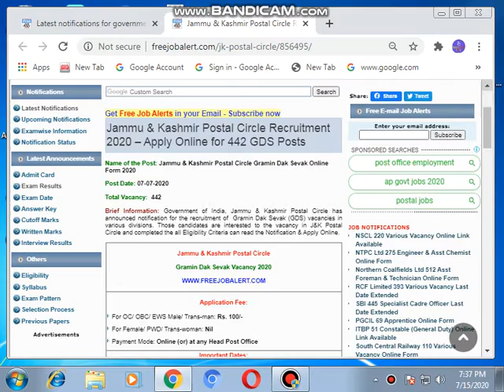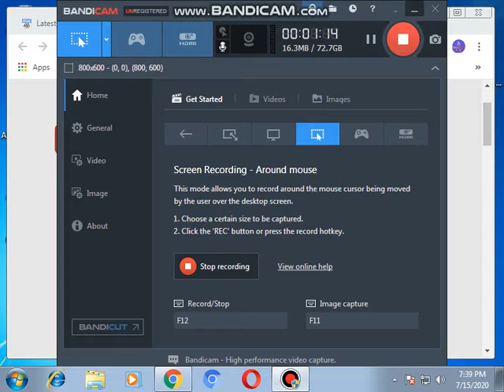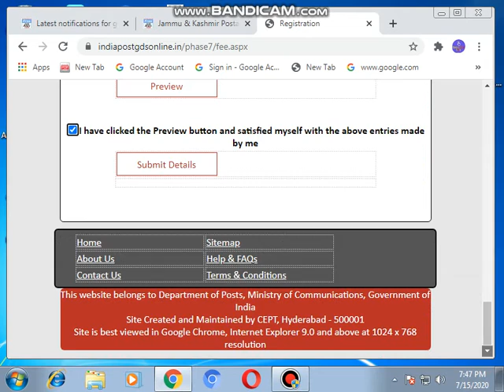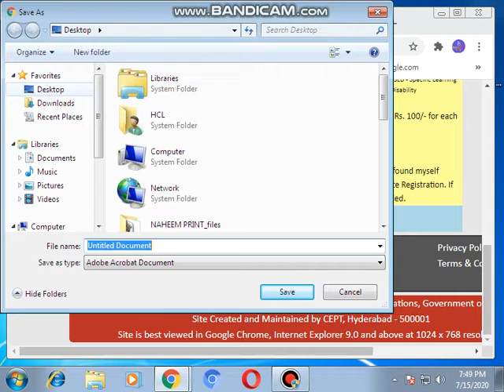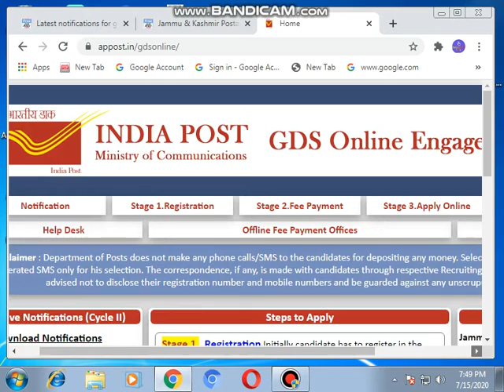How to fill J&K Postal Circle Recruitment form Online 2020.llllll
this video is very useful for those candidate who don't know how to fill j&k postal circle application form online..